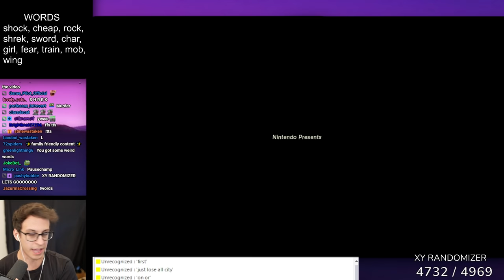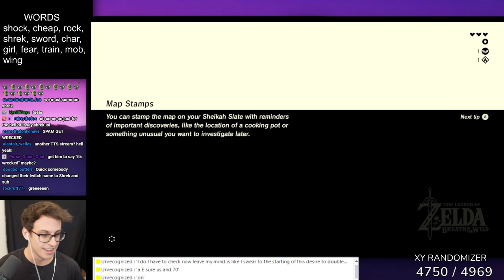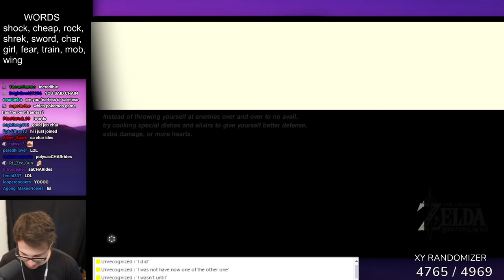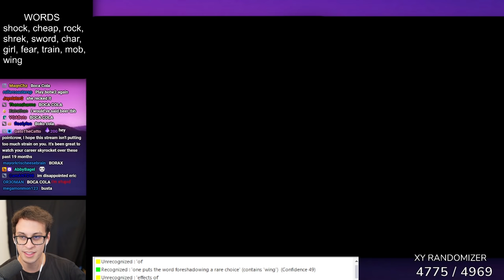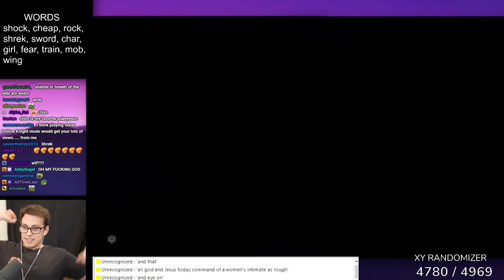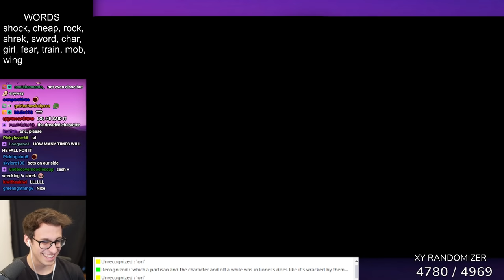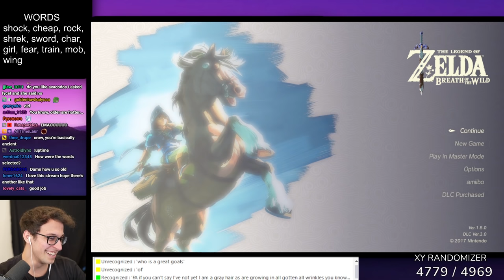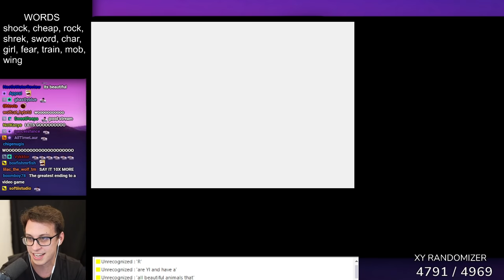Breath of the Wild, but if I say "Shrek" he spawns...